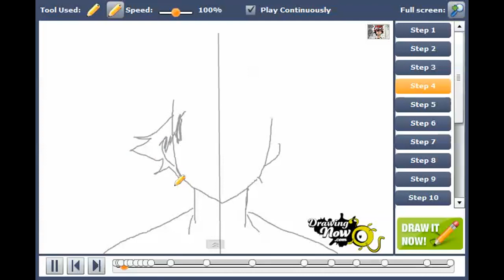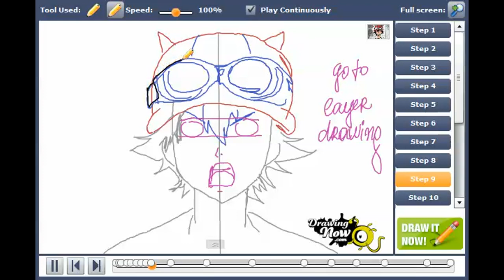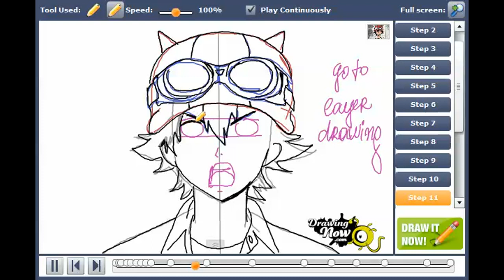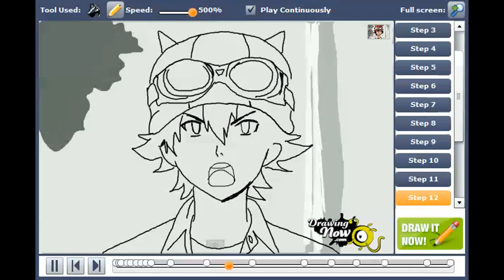How to draw Yusuke Fujisaki from Sket Dance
You can see the original tutorial of How to draw Yusuke Fujisaki from Sket Dance